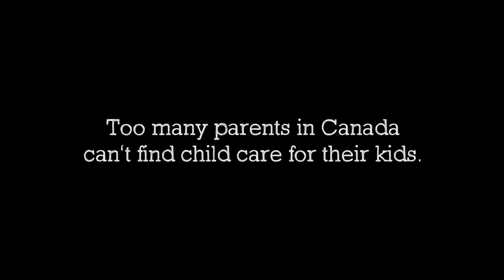We can't take our children to work | Nurse | 30s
Canada needs child care for all.

Too many parents in Canada can’t find child care for their kids – relying instead on family, friends and a patchwork of inadequate solutions.

For those who can find child care space, the cost can be exorbitant. On average, families spend nearly a quarter of their take-home pay on licensed child care.

This is unacceptable. All families in Canada should be able to find affordable, high quality child care.

It’s time for Prime Minister Trudeau to do what’s needed.